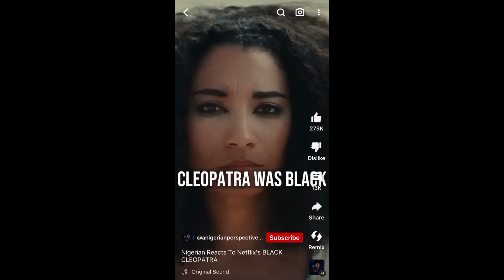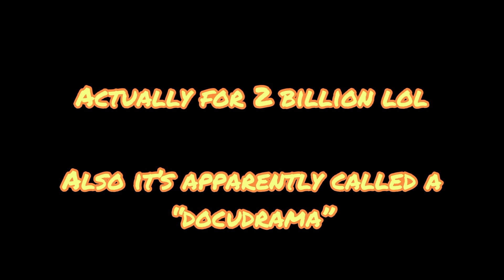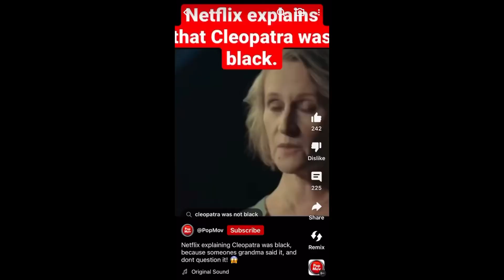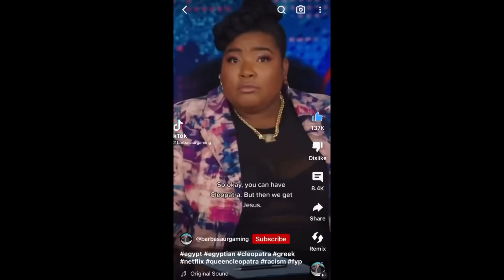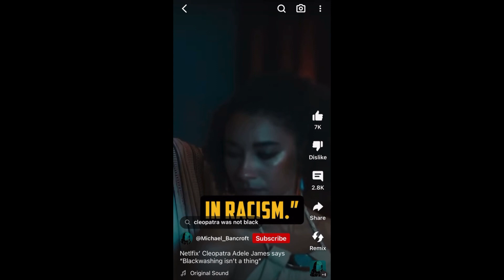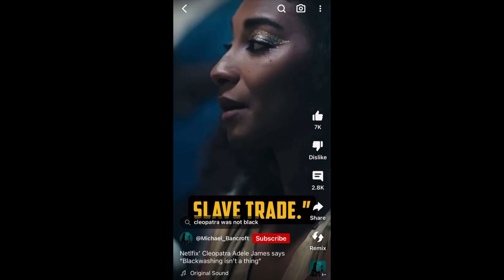Black Actor Costs Netflix 2 Billion In RACIST Cleopatra Documentary!!